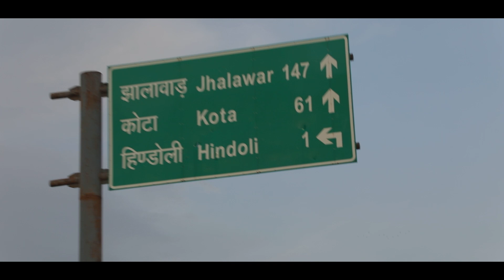Live Storytelling Show |Kota | Neelesh Misra